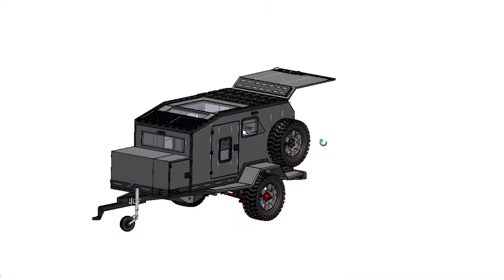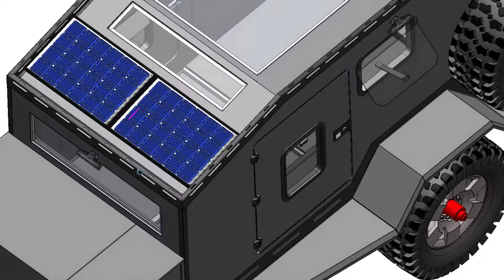Pitch "NKR MINIRODANTES" - PAC Emprendedores/as 2021